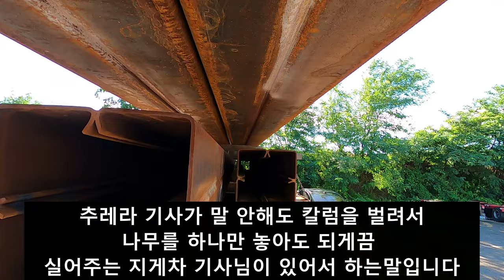쫌 커브길에 주차 하지 맙시다